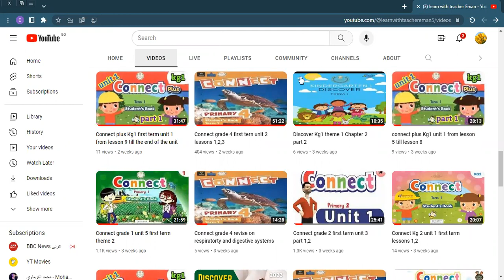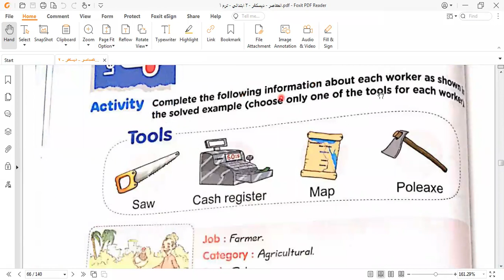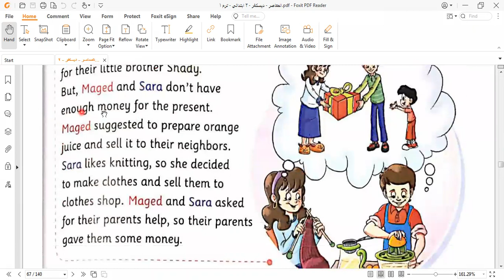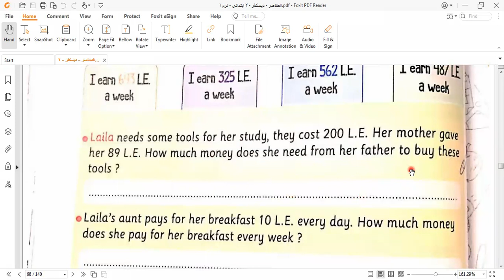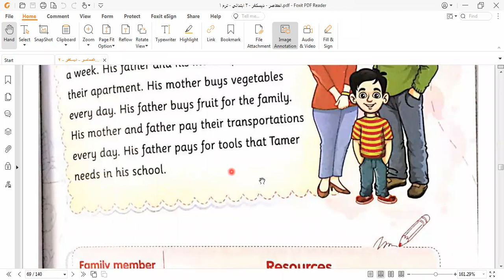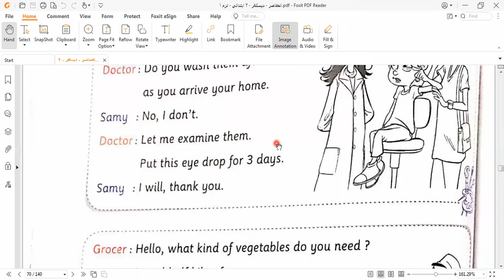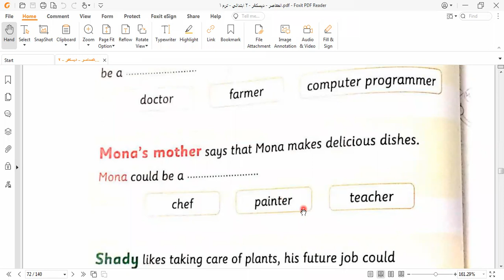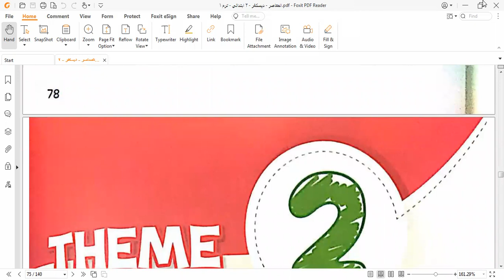Discover grade 2 first term theme 1 Chapter 1 from lesson 4 till the end of the chapter